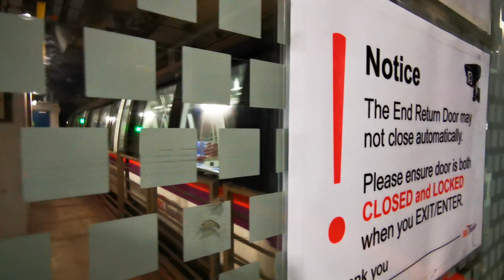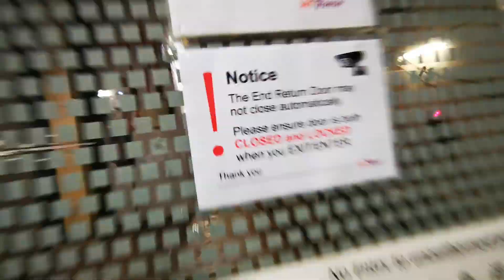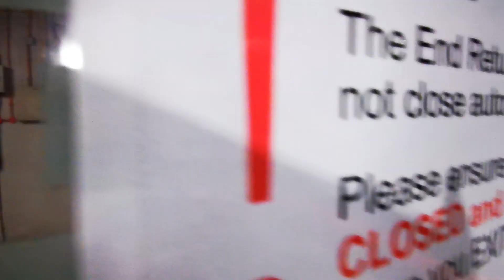How does a North East Line train loop at Harbourfront?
Unlike Punggol Station, Harbourfront is different. So how they loop the train? Watch the video to find out.

Video was filmed on: 15 March 2022